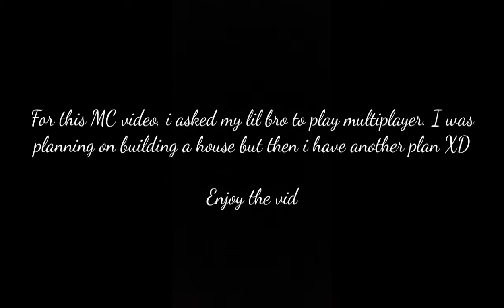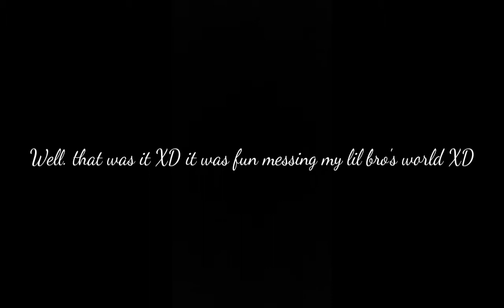Messing Around in MC 😂 | Minecraft Mobile Multiplayer Gameplay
Aaay, another video =D

Also, the intro template wasn't mine. It belongs to Maobuzz. I just edited the logo & text.

See you all later. Peace ;)